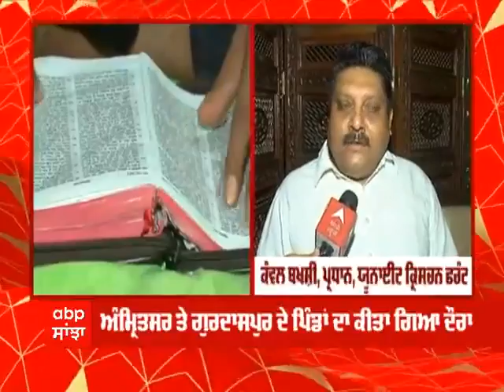Sanjha special - 'ਲਾਲਚ ਨੇ ਤੋੜੇ ਜਾਂ ਆਸਥਾ ਨੇ ਜੋੜੇ'